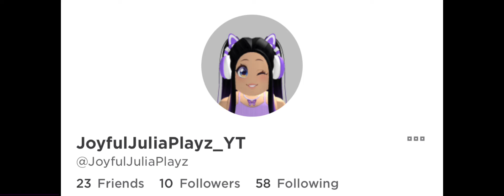New intro! 😊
Pls rate it out of ten! 😊 I might make another one! 😃